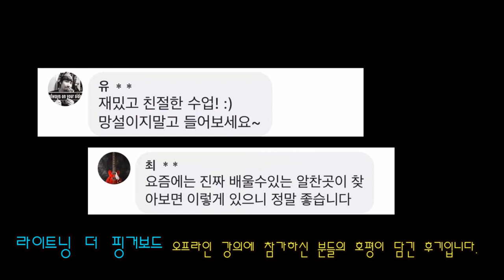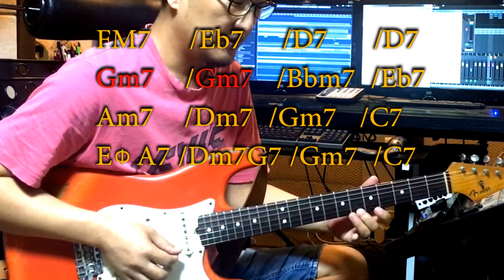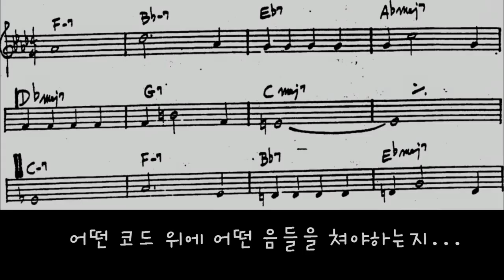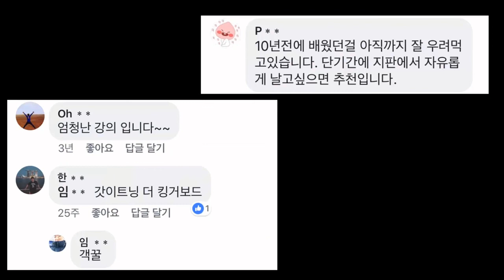임프라바이즈의시작 - 기타리스트 박진규의 원포인트 레슨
기타리스트 박진규의 원포인트 레슨 - 임프라바이즈의시작, 라이트닝 더 핑거보드

임프라바이즈의 시작을 위한 짧은 레슨입니다.